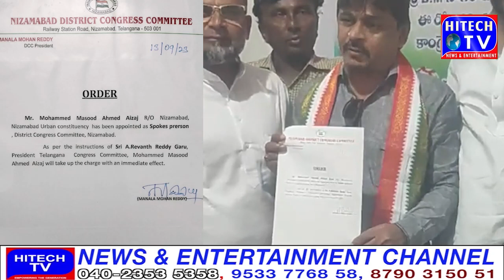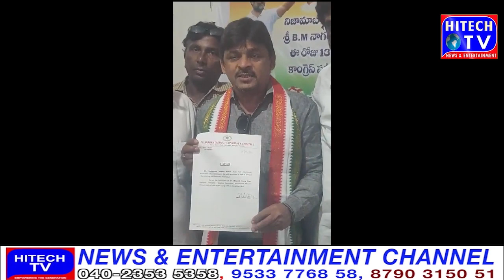Nizamabad The formation of committees is being implemented before the upcoming assembly and parlia